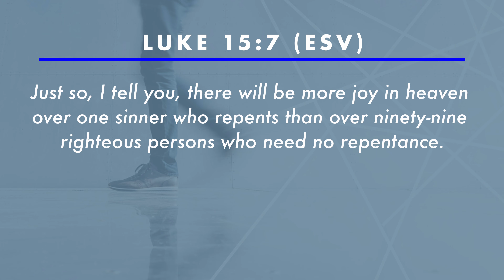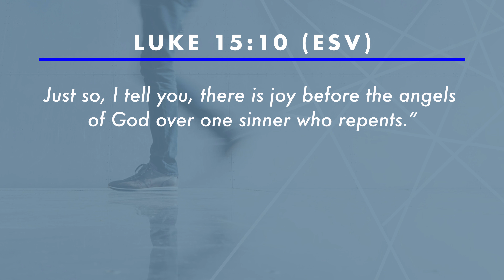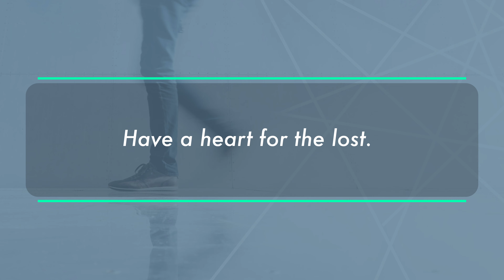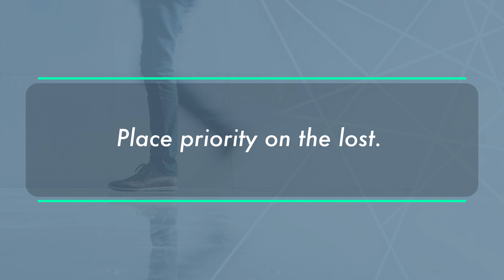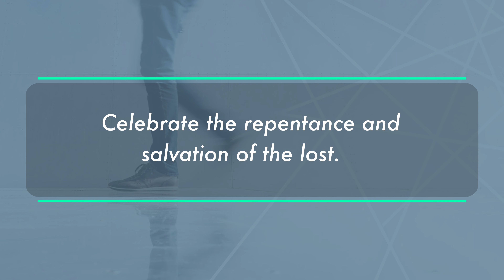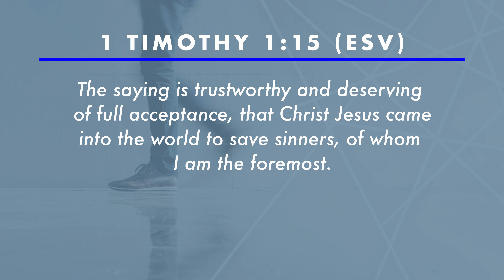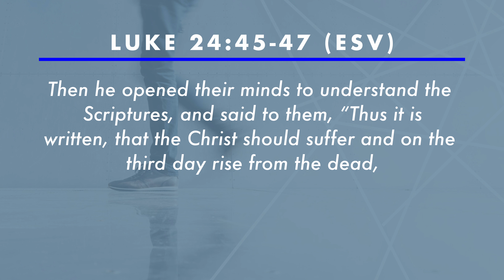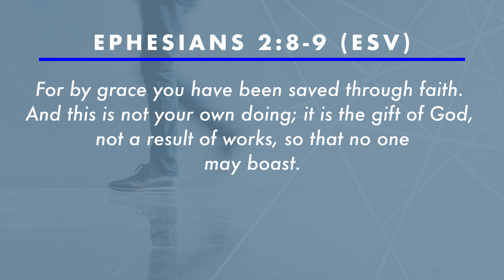I'm a Messenger 2: Value What Heaven Celebrates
As followers of Jesus Christ, Christ has sent us with a message to our world. We'll be exploring what that means and what we should be doing.